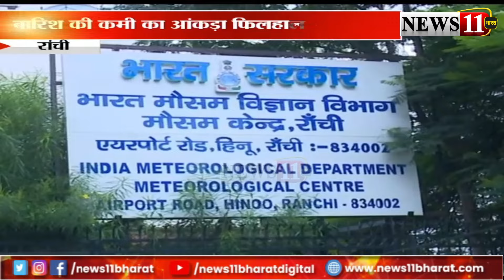झारखंड में पटरी पर लौटा मानसून, मौसम विभाग ने अच्छी बारिश की जताई संभावना